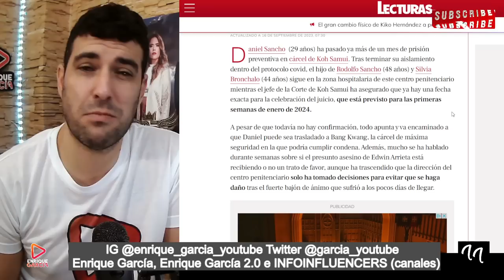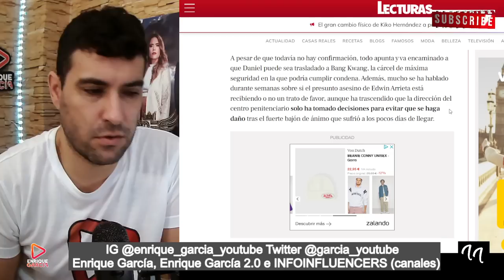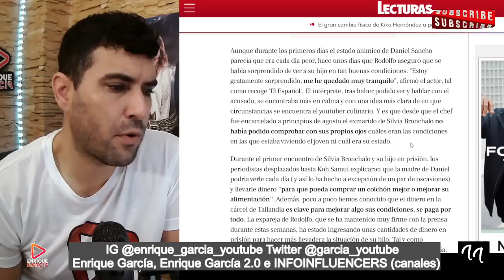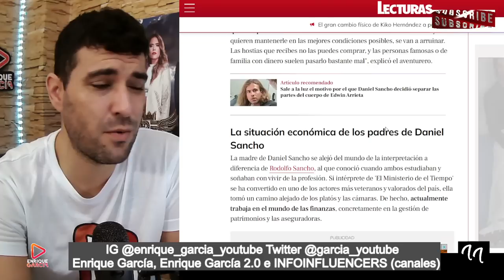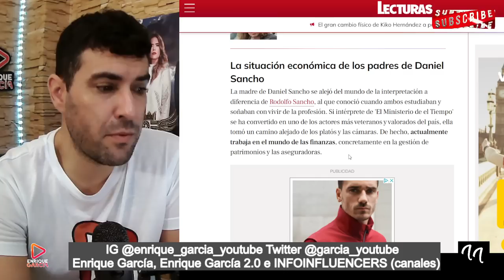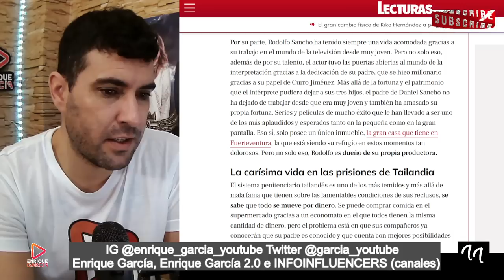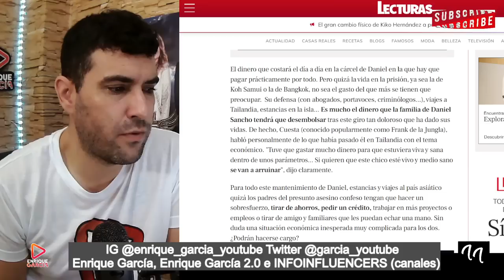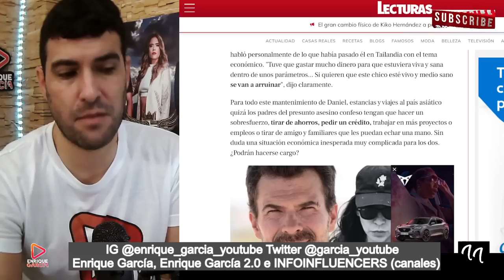FILTRAN la ECONOMÍA de Rodolfo Sancho y Silvia Bronchalo, por la nueva situación con Daniel Sancho